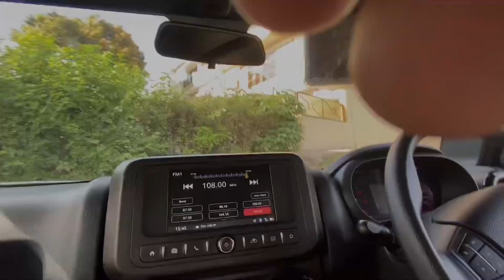Dent di samjh ni aai kiven peya 🤨| mahindra thar 2024 | Dry dent | preetjassa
New Mahindra Thar 5 Door 2024 🔥 Fully Revealed | 19 inch Alloys, Bigger Screen, Sunroof & more!

Mahindra Thar RWD 4X2 Top Model 2023 On Road Price, Features, Interior and Exterior, Review

On Road Price-
Diesel(MT)- ₹ 12.59 Lakh
Petrol(AT)- ₹ 15.49 Lakh

5 door thar
mahindra thar 5 door
5 door thar 2024
thar 2024
thar five door